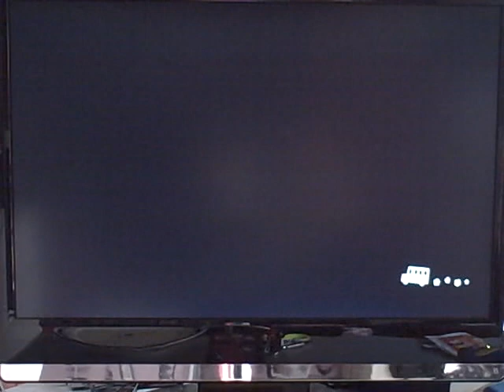Animal Crossing: LGTTC - Gracie Series and house tour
It's May 1st, and the new furniture came into GracieGrace, I had been saving up about 2 and a half months for a lighthouse/windmill but its taken me that long i thought id just buy all the seasonal furniture as i can get a lighthouse or windmill any time of the year!

So this vid is just showing you the Gracie Series in detail, i wasn't too keen on the furniture but i had to get it so i did lol also in this vid is a house tour, in my house i have the egg series and princess series and of course the Gracie series. i did have the snowman series but on LGTTC you only get 3 rooms unlike on wild world u got 5.

The next seasonal series will be in August, i think, which will be the sweet series, i really want that soo from now till then i am saving!